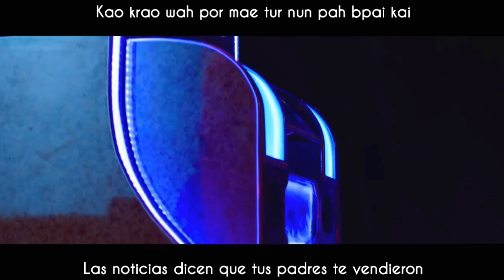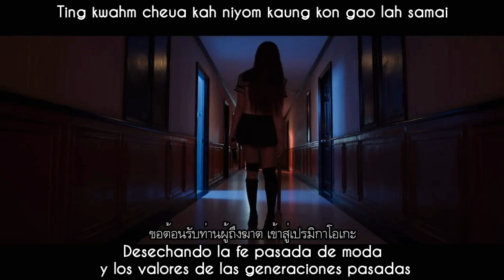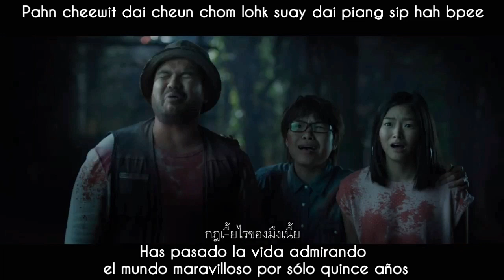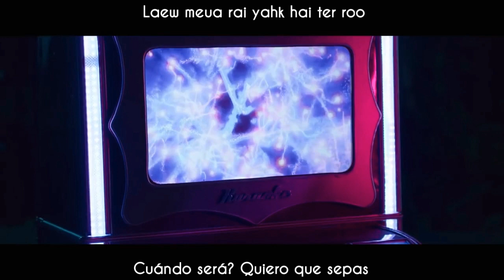[Sub esp+Rom] Gena D - Buy You Back (FMV)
Muy linda canción, y la letra también.
Es el OST de la película เปรมิกาป่าราบ (Premika-Parab) y la película trata más o menos de una chica que fue descuartizada y su corazón vive en una maquina de karaoke. Es del género terror-comedia.

Gena Desouza - ไถ่เธอคืนมา (Orignal Pongsit Kumpee) OST เปรมิกาป่าราบ sub español + lyrics